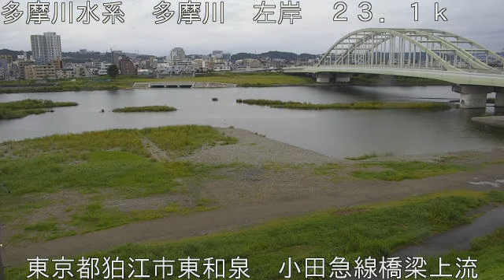多摩川 小田急線橋梁上流 (2020/09/23) 定点観測 Tamagawa River Live Camera